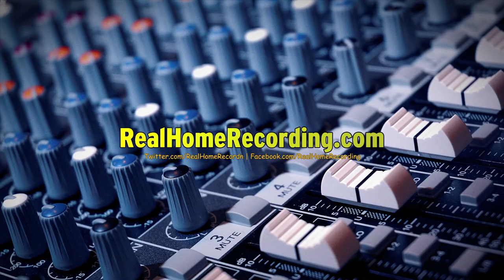Recording Studio Contracts: What to Include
Originally published on Oct 14, 2015. If you are planning on opening a recording studio or already own one you should always do business with written contracts. Find out what to include in them within this video.